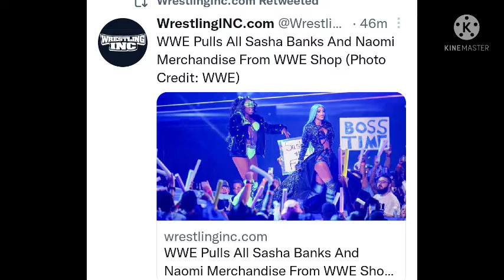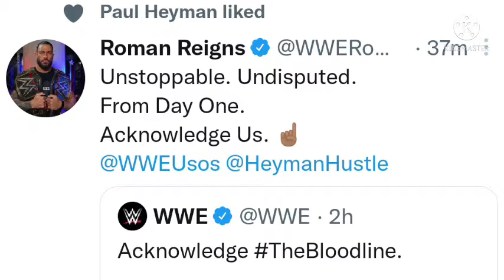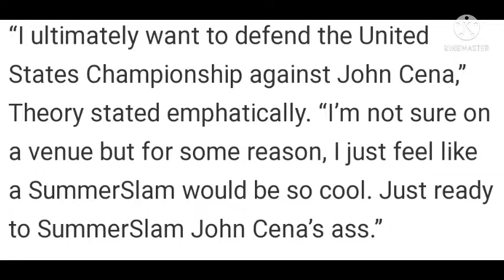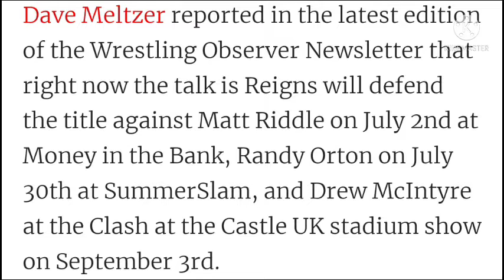SPOILER ! ROMAN REIGNS NEXT OPPONENTS | SASHA BANKS & NAOMI SUSPENDED | AUSTIN THEORY VS JOHN CENA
1. ROMAN REIGNS OPONNENT FOR 3 MAJOR PLVs ( MITB 2022 , SUMMERSLAM 2022 , CLASH AT THE CASTLE 2022 )
2. WWE SUSPENDED SASHA BANKS & NAOMI INDEFINITELY
3. WWE NOT SELLING SASHA BANKS & NAOMI MERCHANDISE
4. SASHA BANKS & NAOMI CONTACT EXPIRES SOON
5. ROMAN REIGNS REACTION ON USOS WINNING UNDISPUTED TAG TEAM TITLES
6. EZEKIEL BRINGS RATINGS TO RAW
7. RK BRO INJURY DUE TO BLOODLINE ATTACK ON SMACKDOWN
8. SHEAMUS FACTION GOT NAME ON SMACKDOWN
9. AUSTIN THEORY WANTS TO DEFEND US TITLE AGAINST JOHN CENA AT SUMMERSLAM 2022

TIMESTAMPS :

00:00 INTRO + HEADLINES
00:50 SASHA BANKS & NAOMI ( 3 UPDATES )
02:04 SHEAMUS FACTION NAME
02:20 ROMAN REACTION ON USOS WINS
02:43 RK BRO INJURY
03:04 THEORY VS CENA
03:41 EZEKIEL
04:00 ROMAN NEXT OPONNENTS

WRESTLE CHATTER
WRESTLE INDIA
WRESTLING HINDI NEWS
WRESTLING PEDIA
NORMY WRESTLING
WWE HELL IN A CELL 2022 MATCHES